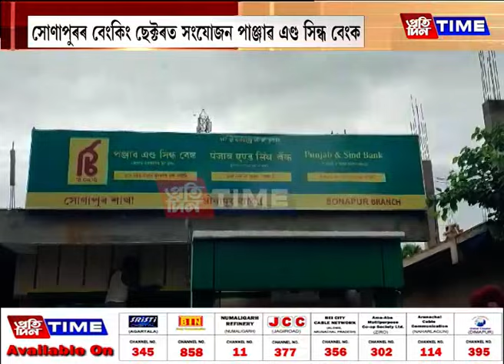সোণাপুৰৰ বেংকিং ছেক্টৰত সংযোজন পাঞ্জাৱ এণ্ড সিন্ধ বেংক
সোণাপুৰৰ বেংকিং ছেক্টৰত সংযোজন পাঞ্জাৱ এণ্ড সিন্ধ বেংক। বালিগেটত বেংক কৰ্তৃপক্ষৰ উদ্য়োগত সজাগতা ৰেলী।